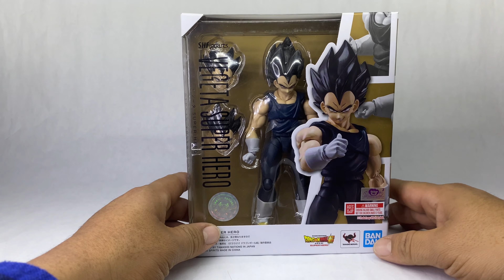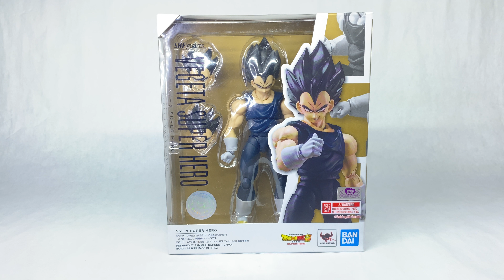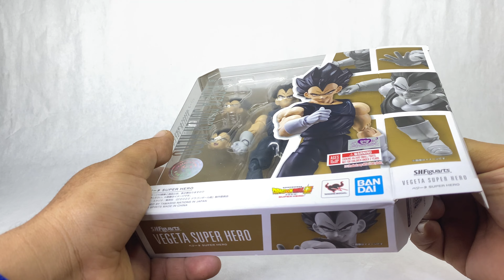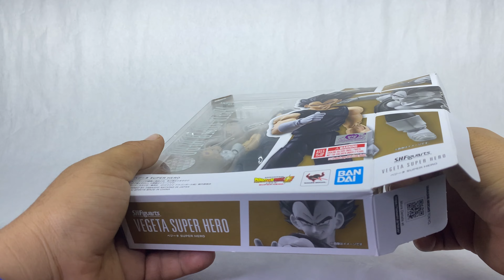Vegeta SH Figuarts Dragon Ball Super Hero Review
2024 ya esta con todo